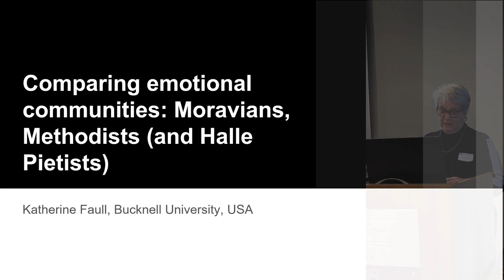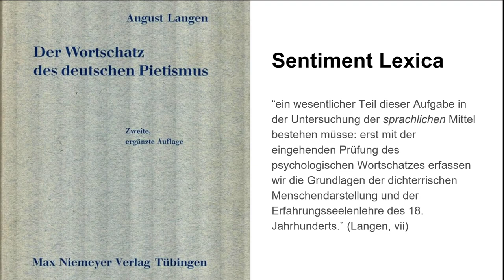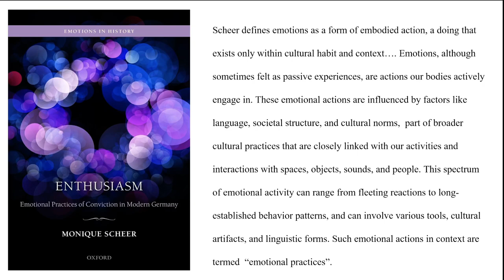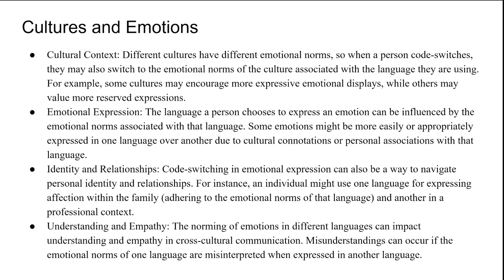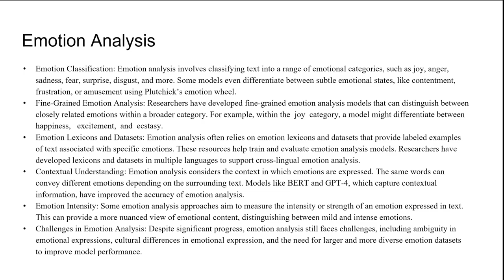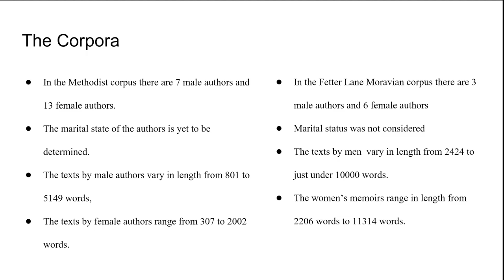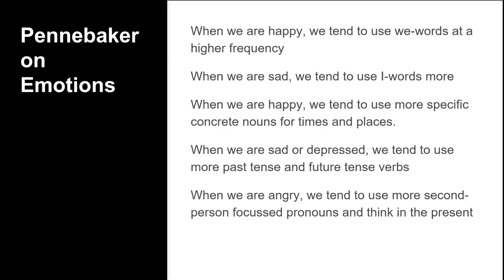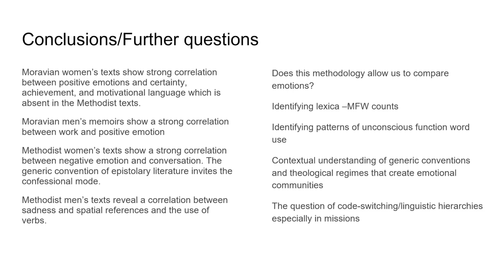Katherine Faull: Comparing emotional communities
Katherine Faull zeigt im Korpusvergleich zwischen Texten methodistischer und herrnhutischer Provenienz, wie und mit welchen Mittel Emotionen in diesen "emotional communities" versprachlicht werden, indem sie diese sprachlichen Strukturen in einer maschinell gestützten Sentimentanalyse herausarbeitet.

Titel des Vortrags: Katherine Faull: “Comparing emotional communities: Moravians, Methodists (and Halle Pietists)”. Vortrag im Rahmen der internationalen Tagung “Hallescher und Herrnhuter Pietismus: Konflikte – Strategien – Praktiken”, Halle, 22. bis 25. November 2023.